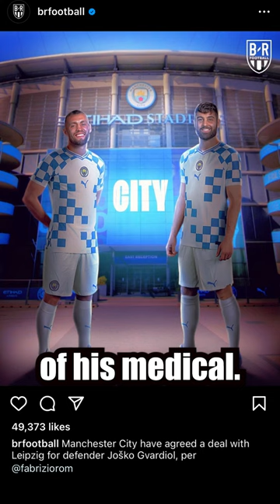Manchester City SIGNED Josko Gvardiol!